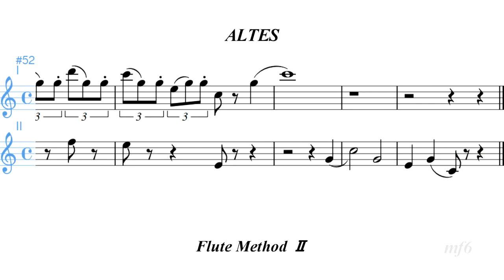Altes Flute MethodⅡ 16-2 Var2フルート練習曲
アルテ フルート練習曲 第2巻
Altes Method  Flute